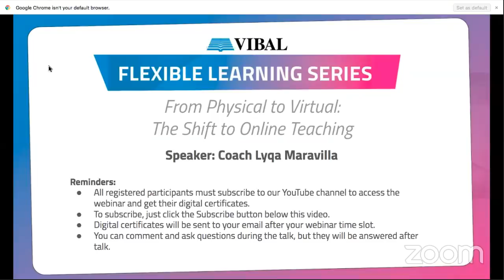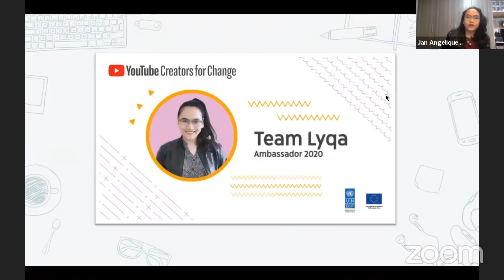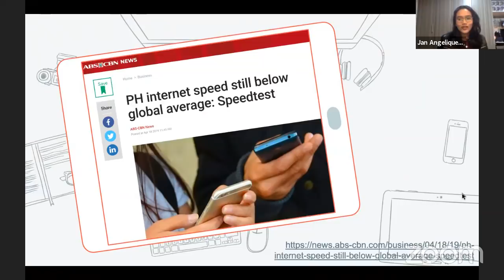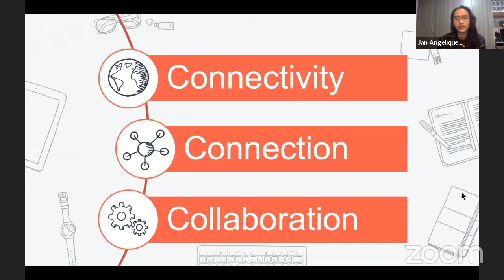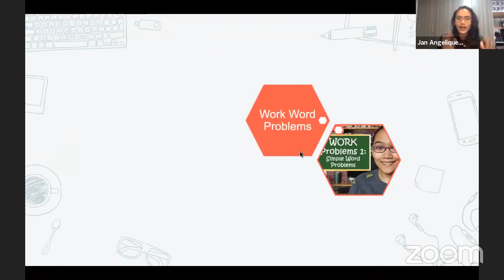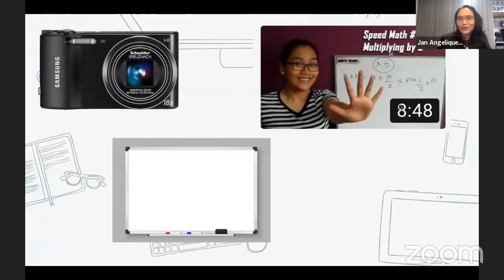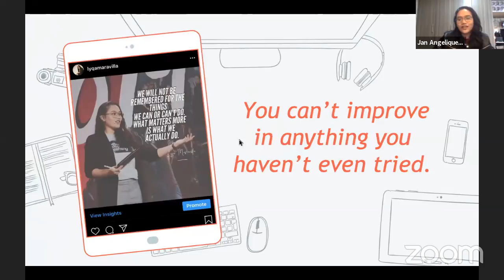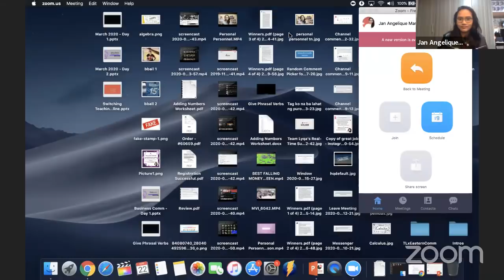From Physical to Virtual: The Shift to Online Teaching